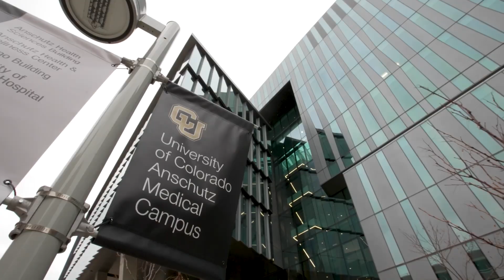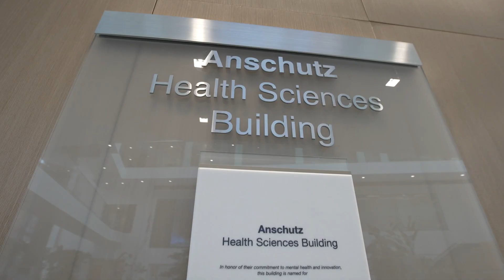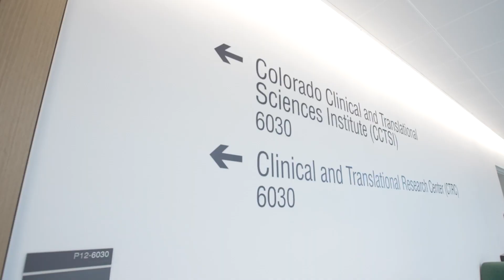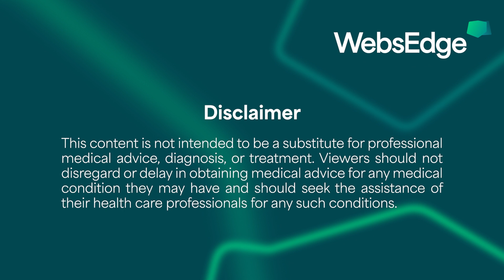CU Anschutz: Leading the Way in Autoimmune Neurology and Stiff Person Syndrome Care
CU Anschutz focuses on clinical advancements and research, with notable progress in Stiff Person Syndrome (SPS). Recent funding from the Celine Dion Foundation supports efforts in three key areas: an epidemiological study revealing SPS affects 1-2 per 100,000 people, participation in a CAR T-cell therapy clinical trial as a lead site, and collaboration between translational and neuropathology teams to uncover the disease’s underlying pathophysiology.